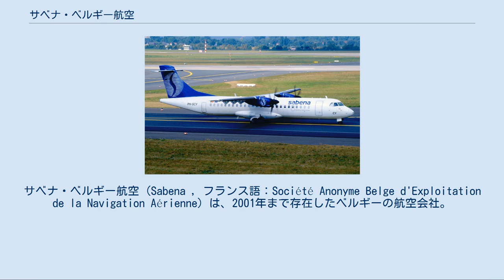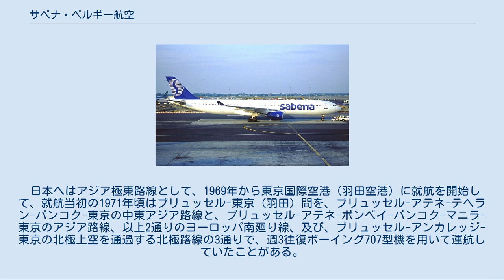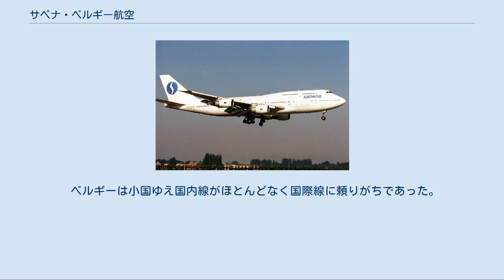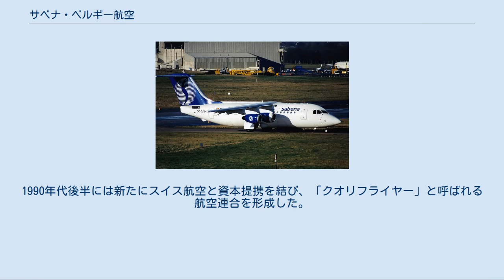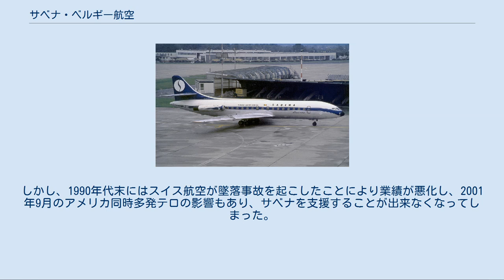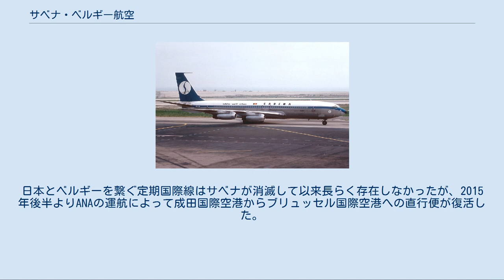サベナ・ベルギー航空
サベナ・ベルギー航空 (Sabena , フランス語：Société Anonyme Belge d'Exploitation de la Navigation Aérienne) は、2001年まで存在したベルギーの航空会社。
 古い歴史を持つ同国のフラッグ・キャリアだった。
「サベナ（SABENA）」という言葉は、フランス語の"Société Anonyme Belge d'Exploitation de la Navigation Aérienne"（直訳すると「ベルギー航空航法サービス会社」）の各単語の頭文字を取ったものである。
機体は白地に青が基本で、垂直尾翼に"S"を象ったマークが付けられていた。
 サベナ航空のダグラス DC-6型機 1923年に、ベルギー本国とベルギーの植民地だったベルギー領コンゴとを結ぶ国営航空会社として設立。
ただし、実際にブリュッセルとコンゴの間の運航を始めたのは1935年である。
 第二次世界大戦でベルギーがドイツに占領されたために壊滅的な打撃を受けるが、戦後には復活。
首都ブリュッセルを中心に路線網を拡げ、ヨーロッパ、アフリカのみならず、ニューヨーク、中東、アジアや極東にも進出した。
 日本へはアジア極東路線として、1969年から東京国際空港（羽田空港）に就航を開始して、就航当初の1971年頃はブリュッセル-東京（羽田）間を、ブリュッセル-アテネ-テヘラン-バンコク-東京の中東アジア路線と、ブリュッセル-アテネ-ボンベイ-バンコク-マニラ-東京のアジア路線、以上2通りのヨーロッパ南廻り線、及び、ブリュッセル-アンカレッジ-東京の北極上空を通過する北極路線の3通りで、週3往復ボーイング707型機を用いて運航していたことがある。
翌年の1972年にはテヘランを経由する中東・アジア路線が運航停止になり、その後、ヨーロッパ南廻り線は全て廃止されて、北極廻り線のみを週3便DC-10コンビによって運航するようになり、1978年の成田空港開設後は成田に乗り入れ、1990年代半ばからは全日本空輸とのコードシェア便となった。
 ブリュッセル-成田間では機内サービスとして、日本人乗客向けに日本人客室乗務員を乗務させていた。
ならびに、ブリュッセルの空港では、主に日本人乗客のために搭乗手続きや案内業務を行う、日本人の空港地上職員を採用していた。
 ベルギーは小国ゆえ国内線がほとんどなく国際線に頼りがちであった。
その上経営効率が悪かったために黒字を計上したのはわずか1年だけという状態で、慢性的な高コスト体質による赤字が続き、ベルギー政府からの補助金によってそれを補填していた。
そのような経営環境だったため、1990年代に入り規制緩和で格安航空会社との競争が激化すると、経営状態はますます悪化した。
欧州委員会は、政府による自国航空会社の手厚い保護を認めないという姿勢を打ち出したため、それまでベルギー政府の庇護を受けていたサベナは転換を迫られた。
 このため、1990年代前半には隣国フランスのエールフランスと提携するが、当時のエールフランスも経営状況は厳しく、この提携は長続きしなかった。
1990年代後半には新たにスイス航空と資本提携を結び、「クオリフライヤー」と呼ばれる航空連合を形成した。
しかし、1990年代末にはスイス航空が墜落事故を起こしたことにより業績が悪化し、2001年9月のアメリカ同時多発テロの影響もあり、サベナを支援することが出来なくなってしまった。
最終的にはライアンエアーがブリュッセルに拠点を構えたことによる競争激化によりサベナは経営破綻し、2001年の10月末をもって成田線から撤退、同年11月7日には全ての運航を停止した。
翌年にはスイス航空もサベナと共倒れになる形で倒産し、クオリフライヤーグループも消滅した。
 その後、サベナの機材や路線の一部などを新規に設立されたSNブリュッセル航空が引き継ぎ、尾翼のマークもそのままに使用されたが、2007年にヴァージングループのヴァージン・エキスプレスと合併しブリュッセル航空となった。
この際に尾翼のマークはドットで「b」をあしらったものに変更され、サベナの名残はブリュッセル航空の2レターコード(SN)に残るのみとなっているが、 ボーイング製航空機の顧客番号（カスタマーコード）は29だった。
これによって日本からベルギーへの直行便はなくなったが、撤退から14年後の2015年10月25日より、全日本空輸(ANA)が東京・成田〜ブリュッセルを...